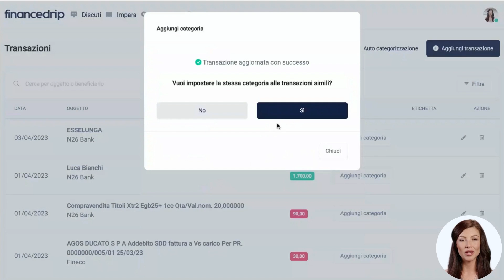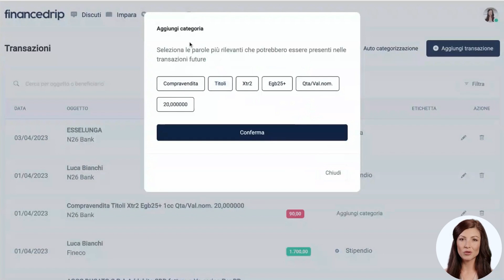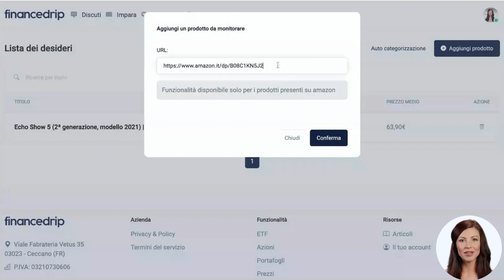Come gestire il tuo budget mensile in modo semplice ed efficace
Vuoi avere un controllo preciso sulle tue finanze mensili? In questo video, ti spieghiamo come utilizzare Financedrip per gestire il tuo budget mensile in modo semplice ed efficace. Potrai creare un piano personalizzato per le tue spese, monitorare le entrate e le uscite, e analizzare le tue abitudini di spesa. Inoltre, grazie alla nostra "Lista dei desideri" riuscirai ad acquistare i tuoi prodotti preferiti al prezzo più basso possibile.